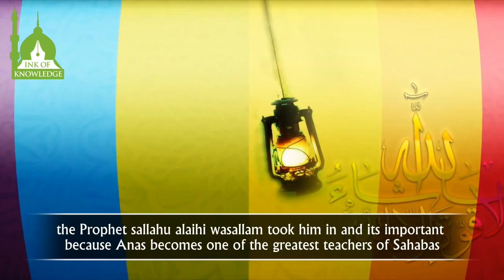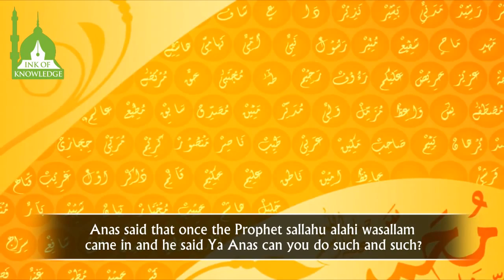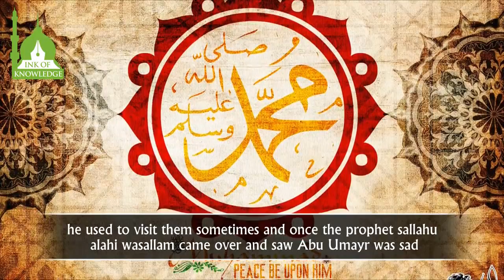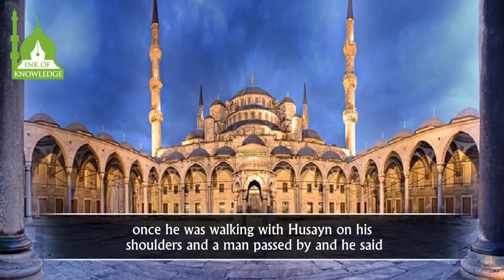How The Prophet (Peace Be Upon Him) Treated Children ᴴᴰ - Powerful Reminder